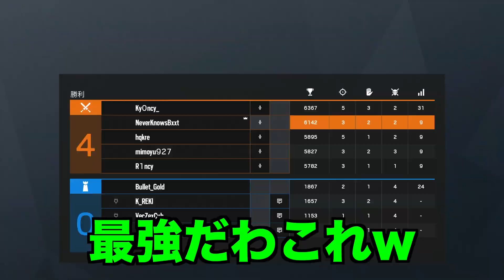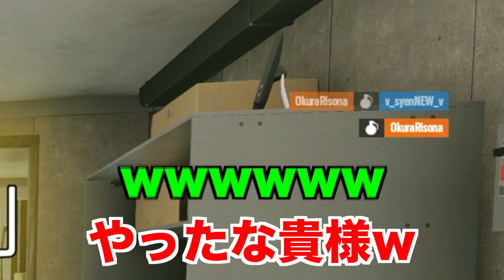【バレない】誰もこいつを止められないwww【R6S】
こいつ最強すぎるｗｗｗ

【よく使用しているフリーBGM・効果音など】(チャンネル概要にも記載あり)
［BGM］
・ DOVA-SYNDROME
・ H/MIX GALLERY

【使用音楽】
[エンディング]
バルーン